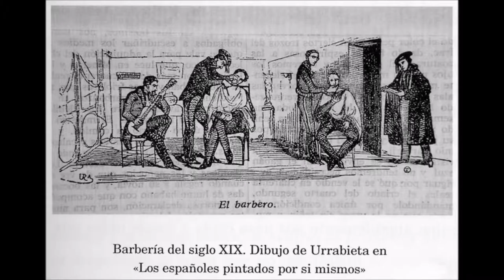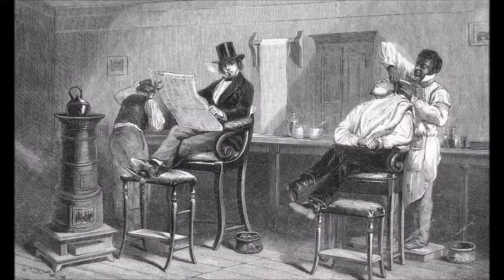Old Barber Shop Pictures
Vintage and old BARBERSHOPs